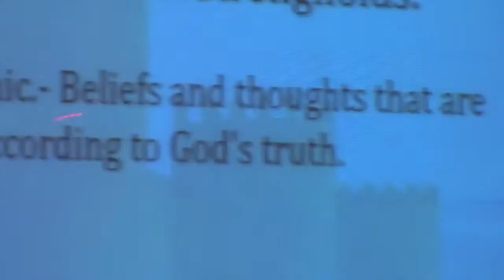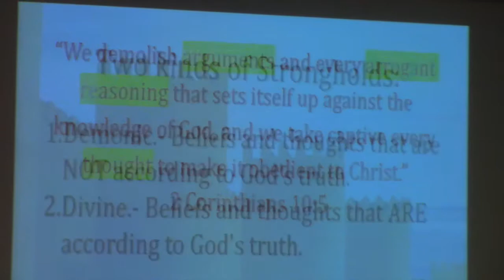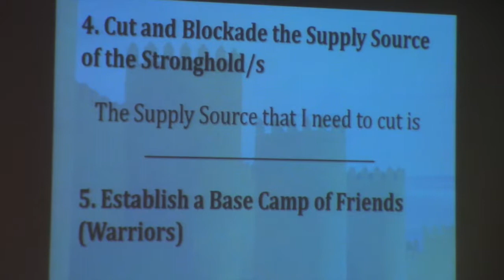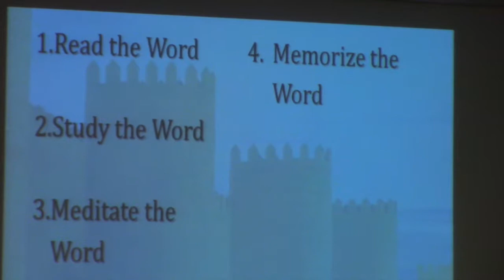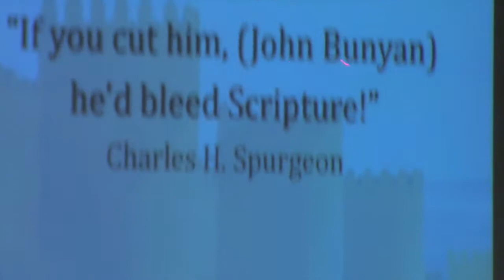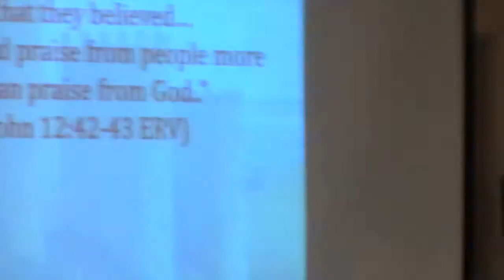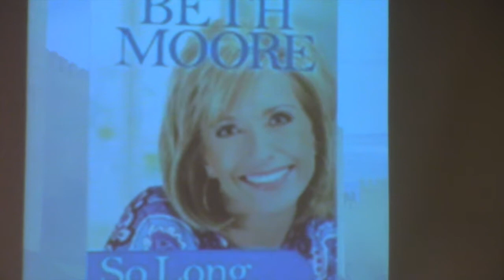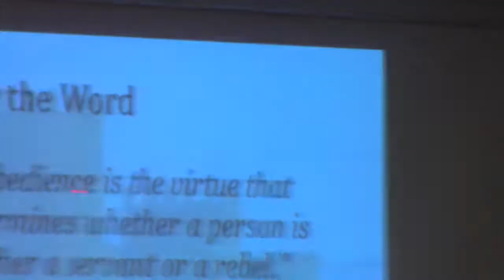Breaking Through Strongholds - Part 4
For a long time, you've struggled with the same sinful habits. You've made progress, of course, but the underlying actions and attitudes are still there. Learn step by step, how to eliminate those long-established demonic strongholds, those lies that keep you from obeying the Lord.